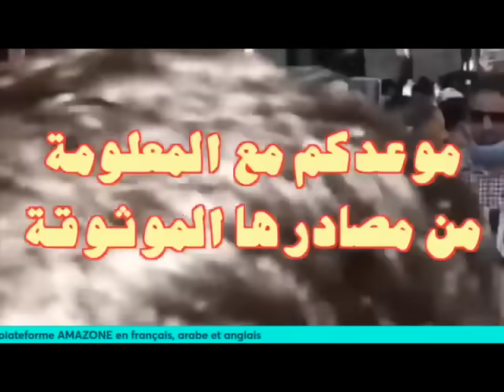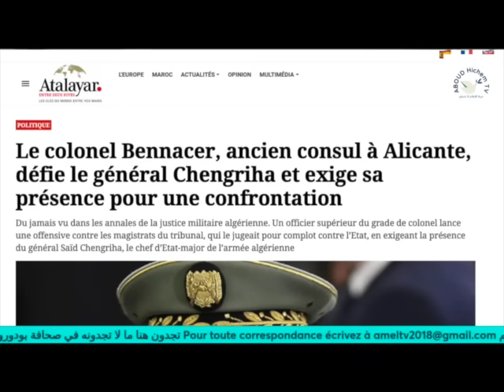كل التفاصل عن محاكمة قضية المؤامرة ضد تبون عبر مستشاره بوعلام بوعلام